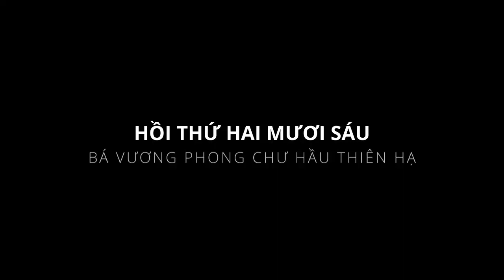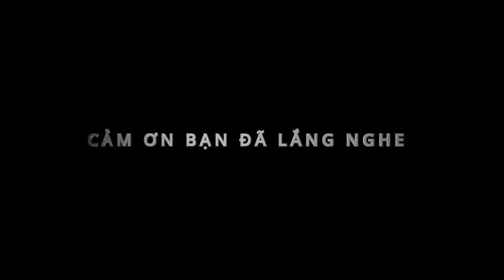ĐỌC TRUYỆN: HÁN SỞ DIỄN NGHĨA - HỒI 26 - KÊNH ĐỌC TRUYỆN VDCAUDIO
Hán Sở Diễn Nghĩa - Hồi 26: Bá Vương Phong Chư Hầu Thiên Hạ
Kênh đọc truyện VDC audio mong muốn góp phần mang Audio Truyện đến những bạn thích nghe truyện một cách tiện lợi nhất.